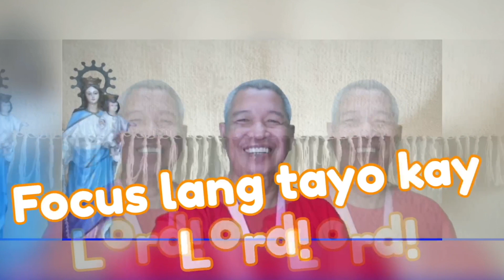Focus lang tayo kay Lord November 4, 2021